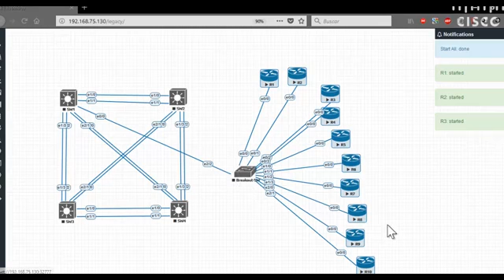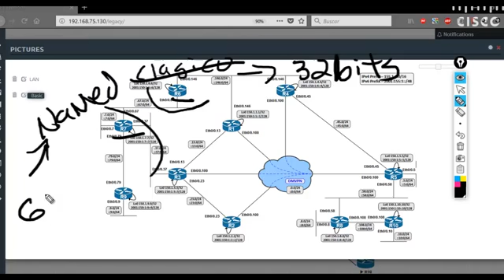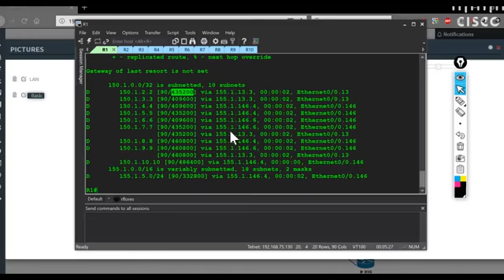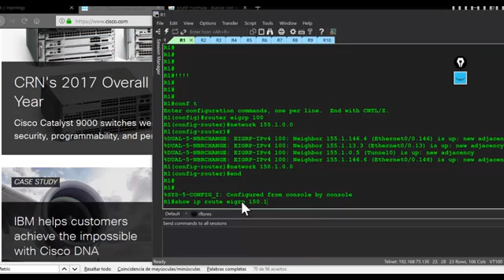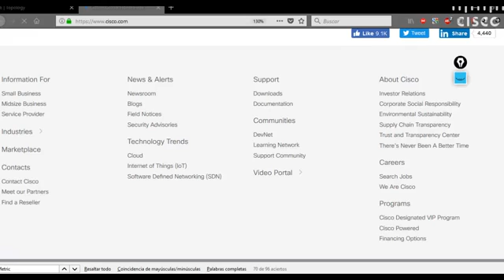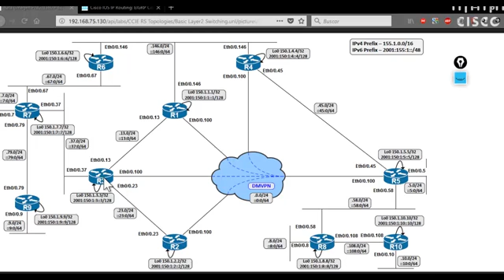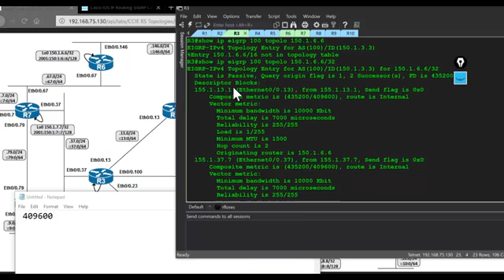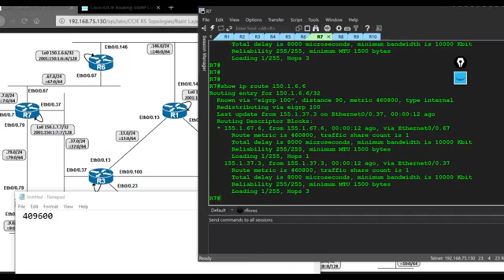Charlas CCIE - EIGRP Entendiendo la Metrica y como notificarla